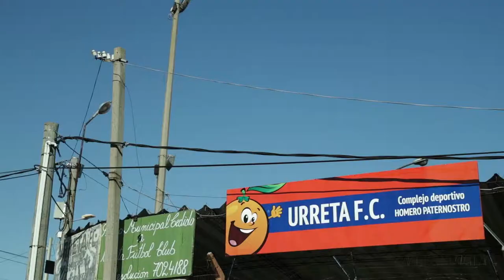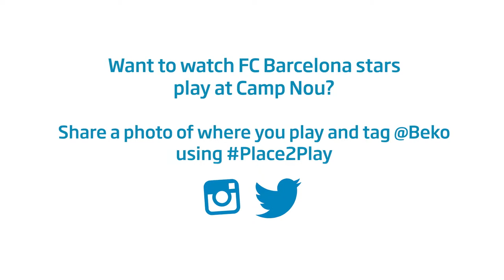Playful Places - Luis Suarez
Growing up playing on the pitches in Uruguay, Luis Suarez talks about his favourite memories and where it began. Watch to see how you could win!